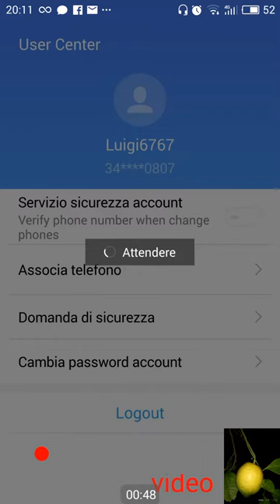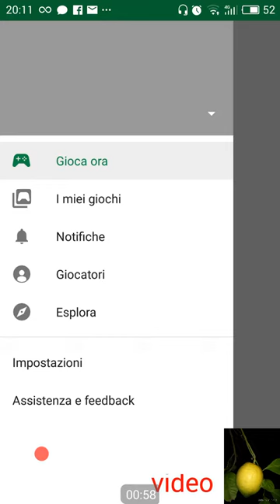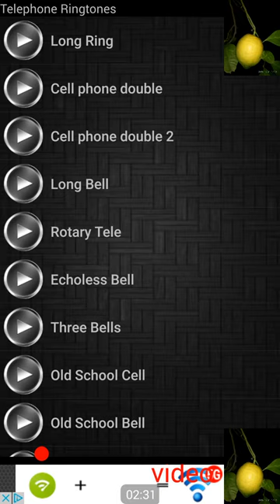21 dicembre 2016